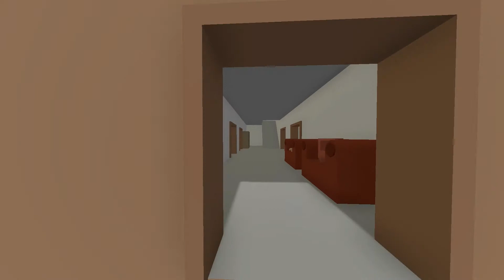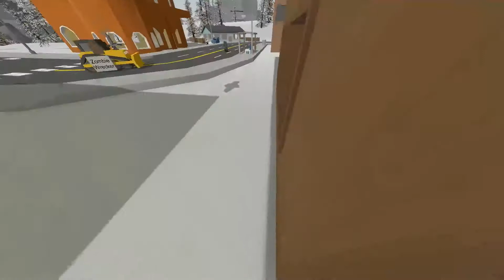CRAFTING A GODLY SWORD! Welcome to the deadlands #249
I got kidnapped by tim for touching his tuxedos, Moral of the story dont touch his tuxedos